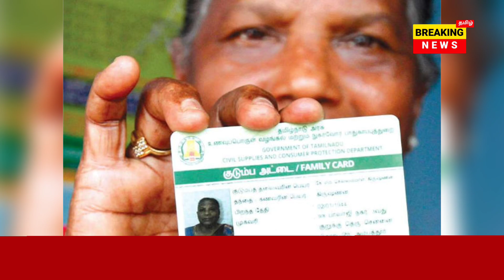🔴 breaking | 7 முக்கிய கையெழுத்திடும் பிரதமர் மோடி இன்று வெளியாகும் முக்கிய அறிவிப்பு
🔴 breaking | 7 முக்கிய கையெழுத்திடும் பிரதமர் மோடி இன்று வெளியாகும் முக்கிய அறிவிப்பு | modi sign 2024 in tamil